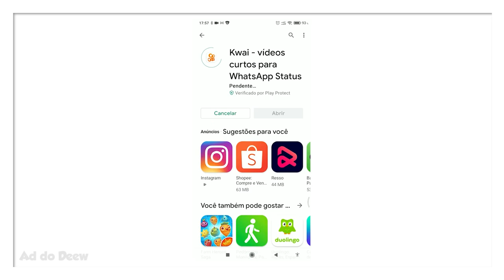15 Coisas Irritantes no Minecraft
🖖 Minecraft é um jogo divertido, mas pode ser MUITO IRRITANTE. Tem algumas coisas que podem acontecer no Minecraft que acabam tirando a gente do sério. Por isso, hoje reunimos 15 coisas irritantes no Minecraft pra você relembrar a raiva conosco.

Forte abraço!

👉 Computador
Windows 10
32GB de RAM
Mouse Cobra